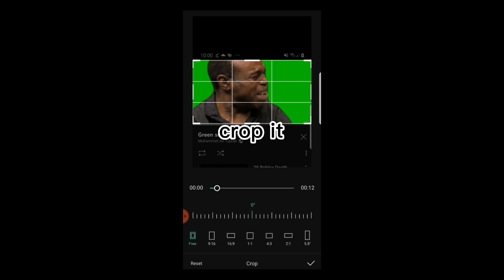how to make a green screen video on capcut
what else do you need help with?